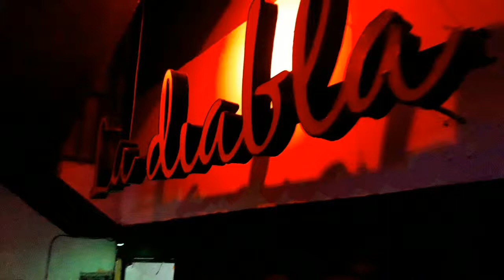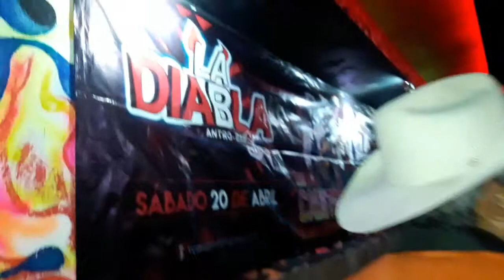Los Viejos De Linares En Tecamachalco Puebla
Un pequeño VideoBlog de lo que se vivió en Tecamachalco Puebla El pasado sábado 20 de abril.